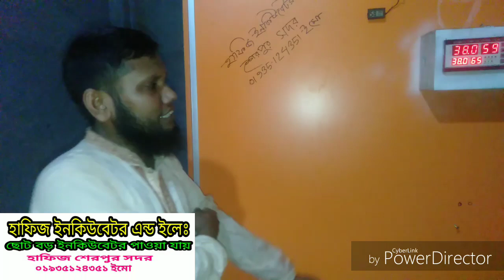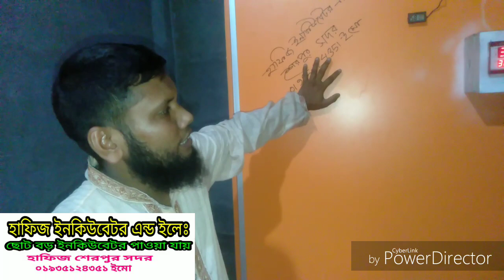ইনকিউবেটর দিয়ে লাভ করা কি সম্বপ,incubetor যত্রাংশ পাওয়া যায়০১৯৩৫১২৪৩৫১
হাফিজ ইনকিউবেটর এন্ড ইলেঃ
ইনকিউবেটর যত্রাংশ পাইকেরী পাওয়া যায়
শেরপুর সদর ০১৯৩৫১২৪৩৫১